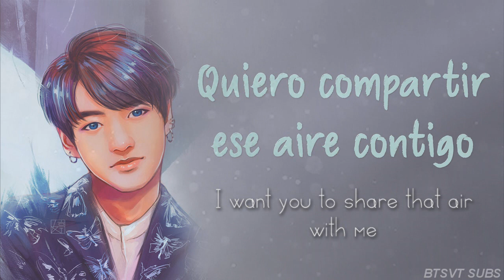[TEASER] BTS JUNGKOOK - 2U COVER [LYRICS ESPAÑOL] [ENG LYRICS]